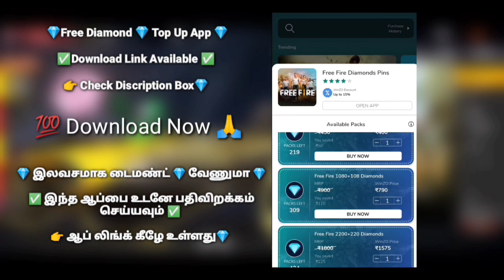Free Spider Emote All Free Fire Players | Claim Fast Free Emote | Spider Sense Free Emote FF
RK_Tamil_Gaming

Free Fire